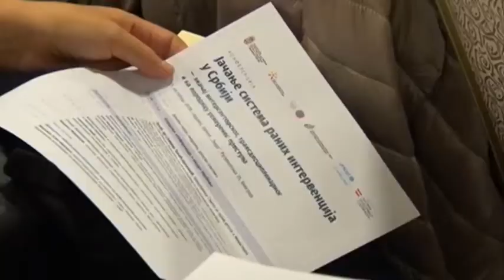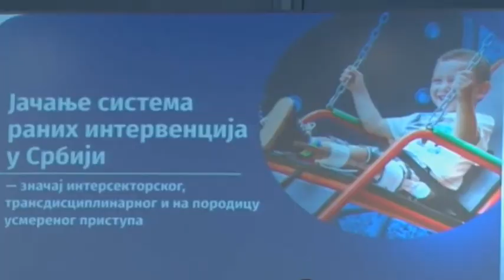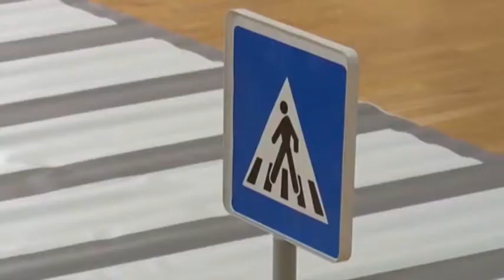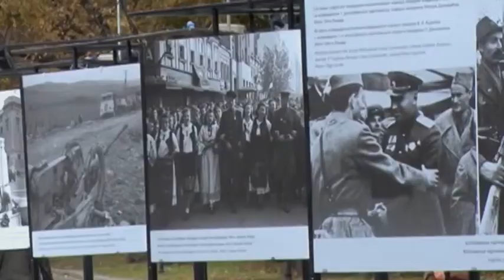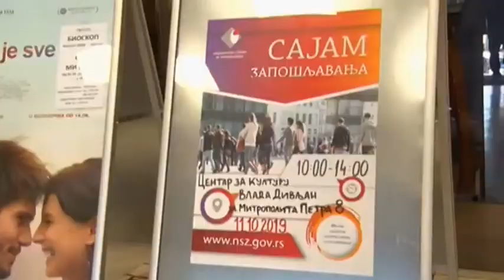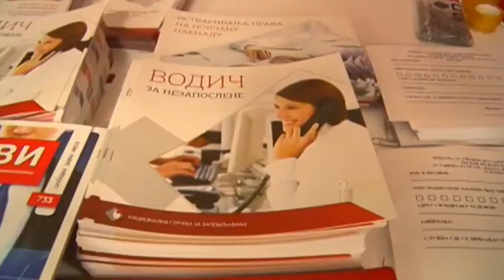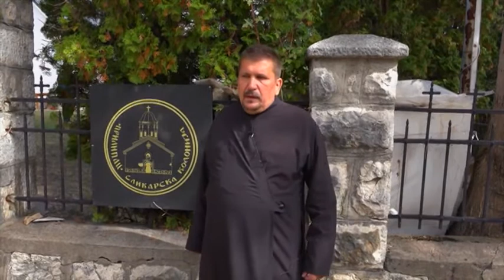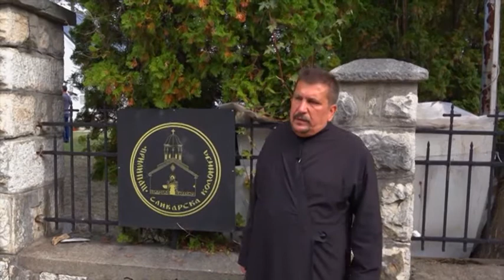BEOGRAD NA PRVOM MESTU 300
emisija BEOGRAD NA PRVOM MESTU, PINK3